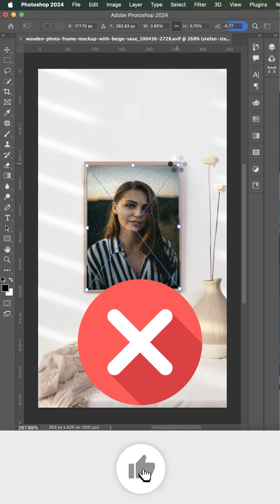Turn Any Art into a Stunning Mockup – Photoshop 2025 🤯